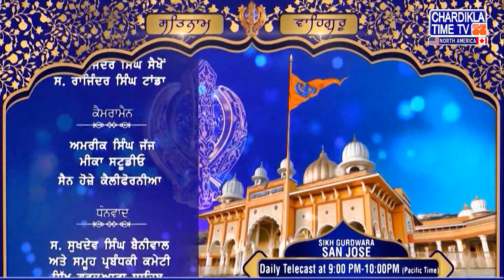Sikh Gurudwara San Jose | Special Programme | 04 May 2021 | Chardikla Time Tv